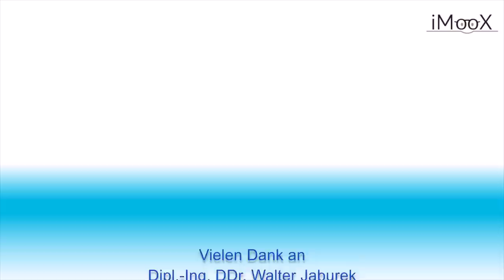[GADI] Verständliches Rechtssystem für alle - Walter Jaburek